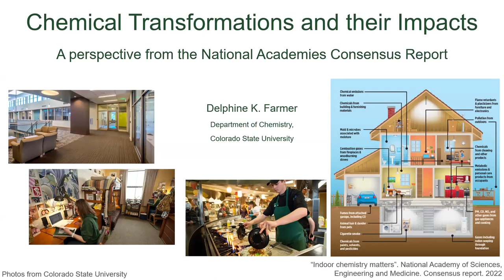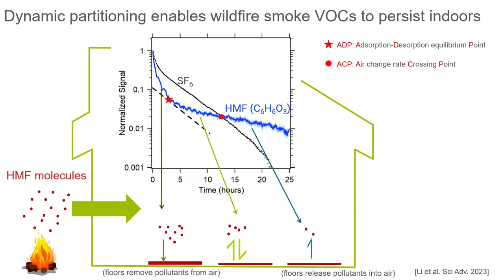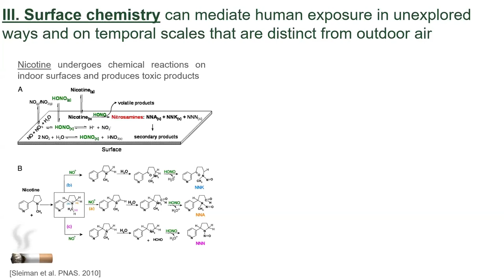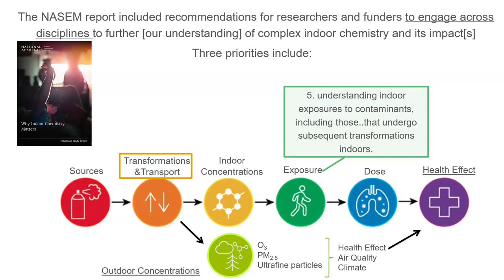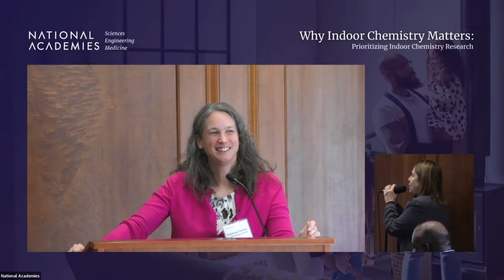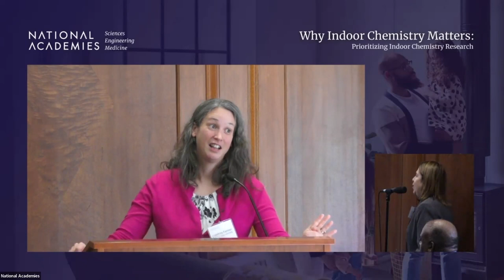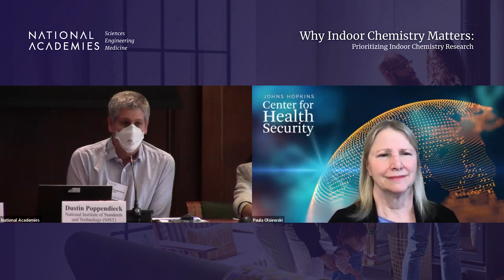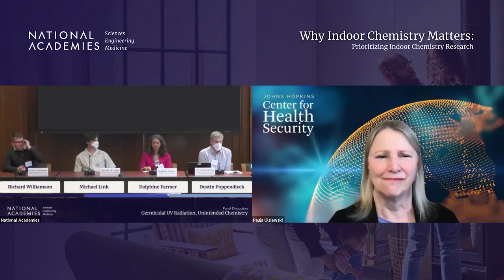Why Indoor Chemistry Matters Workshop - Session Two: Transformations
- Delphine Farmer, PhD, Professor, Colorado State University
- Michael F. Link, PhD, Physical Scientist, Engineering Laboratory, National Institute of Standards and Technology (NIST)
- Paula Olsiewski, PhD, Contributing Scholar, Johns Hopkins Center for Health Security
- Richard Williamson, Program Director, Far-UVC, Blueprint Biosecurity